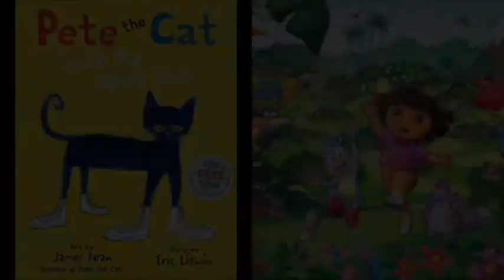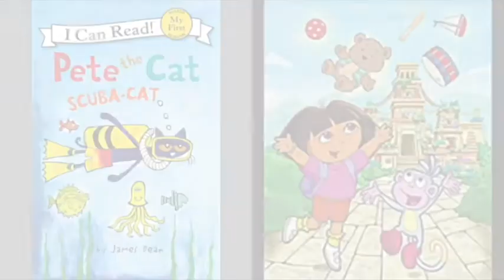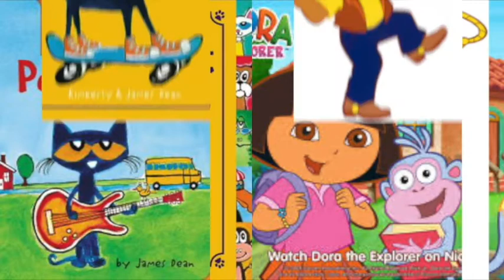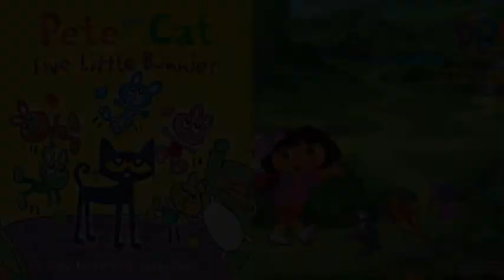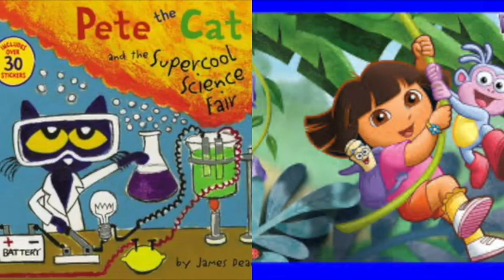MERGED Pete The Cat and Dora The Explorer Run Away With Me